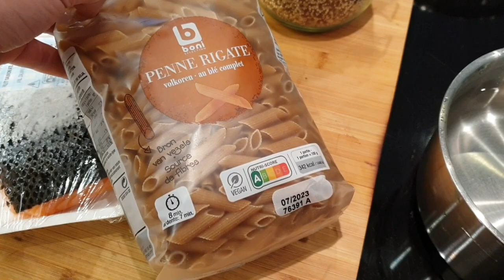روتين/بأبسط الأشياء وبدون تكلفة وجبة غداء /طرق إيجابية ستغير حياتك للأفضل